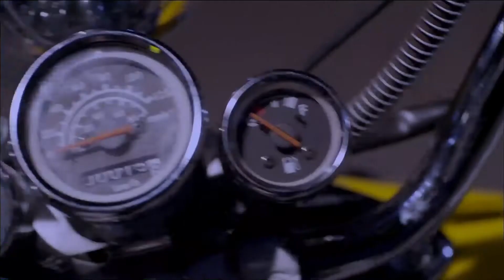老爸不准女兒和混混約會，怎料女兒為逃脫老爸的控制，竟當衆污衊他是流氓！這下尷尬了...ep1-4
老爸不准女兒和混混約會，怎料女兒為老爸逃脫控制，竟當衆污衊他是流氓！這下尷尬了...

✨【劇情介紹】
       该剧讲述了谢家三个女儿不同的爱情，婚姻，家庭，以及在磨练中寻找幸福的故事。

✨【主演】
于和偉 ——戴骨順
王麗坤 ——謝小諾
韓燁 ——戴亞亞
周炜 ——刘毅
宋春麗 ——王新嚴